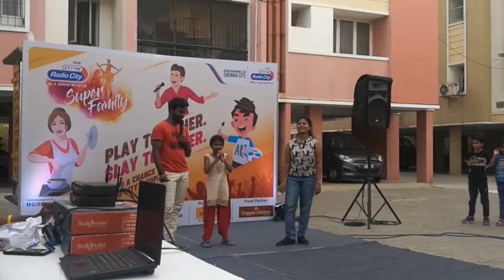A Kid performance at Radio City Apartment Activity hosted by Chennai MC Lambo Kanna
MC Lambo Kanna (A) Lambotharakumar
Event Emcee & Dancer
Chennai Event Professionals
Family Parties to Corporate Events

Happy and Proud to get trained by Chennai Event Emcees Nandhini Aravindan and Thamizharasan Karunakaran - The only combination Emcees in Chennai to have hosted together more than 500+ events in 3+ years.

Do like my Facebook Page "MC Lambo Kanna" to get regular updates about my events:

Please do have a look at my Website to view my profile, photos and videos